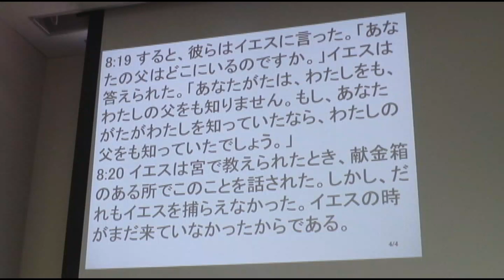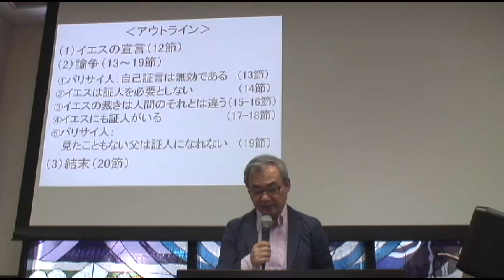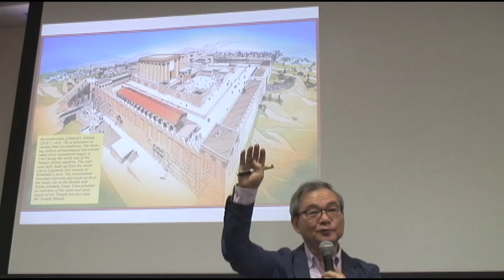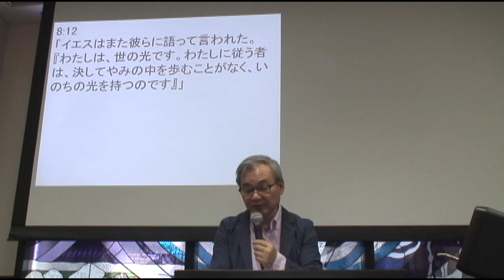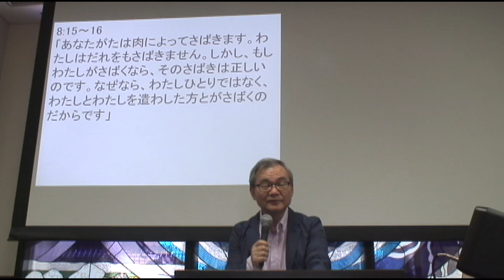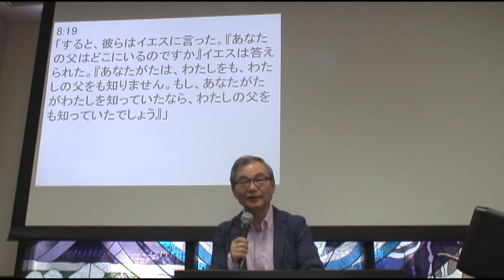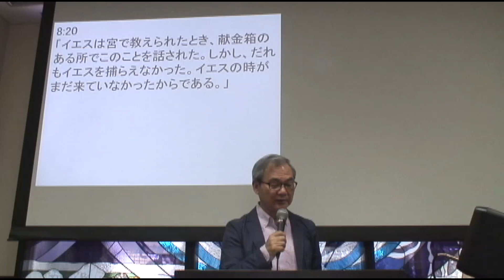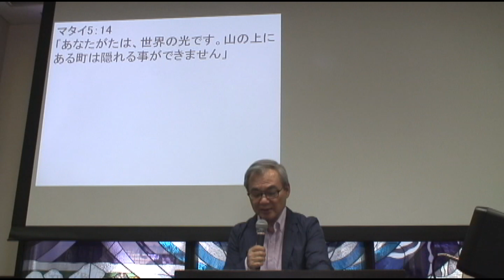メシアの生涯（108）―世の光イエス― ヨハ8：12～20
2014年5月12日
ハーベストフォーラム東京定例会 中川健一 メッセージ

このメッセージのアウトラインは【メッセージステーション】にあります。

マタイ・マルコ・ルカ・ヨハネの福音書は4福音書と呼ばれ、イエスキリストの教えと生涯をそれぞれ4人の記者が書き記したものです。この4福音書をA.T.ロバートソンによる福音書の調和表をベースに縦断的に分析し、丁寧に学びます。

調和表は、以下のページからダウンロードできます（英文。外部サイト）。
A. T. Robertson, A Harmony of the Gospels

東京定例会（東京・恵比寿）、大阪月例会（大阪・梅田）にお越し下さい。